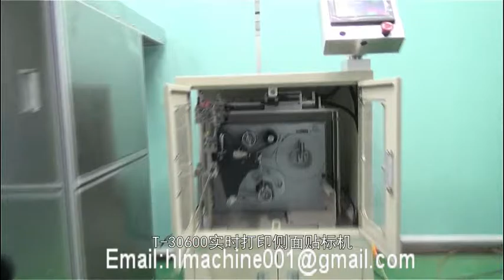T 30600 real time print side labeling machine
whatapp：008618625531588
skype：fancy001224
This machine is widely used for the labeling of round containers for food, medicine, fine chemical and etc, such as oral liquid bottles,ampoule bottles,syringes,needle rube sleeves,hoses,cultural supplies and so on. This machine adopts servo motor for control. The human-machine touch screen is convenient and easy to operate; the rich failure display function can realize high-speed labeling.